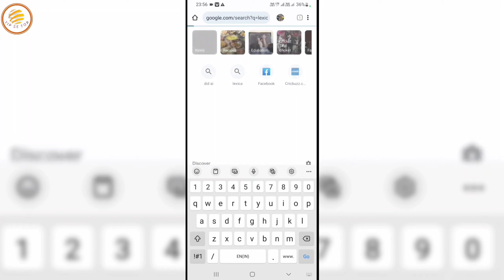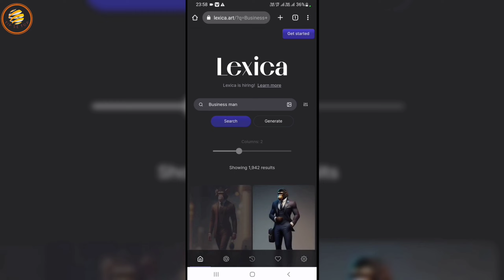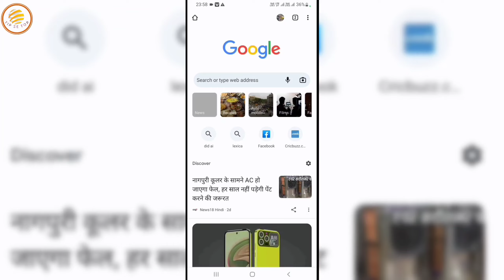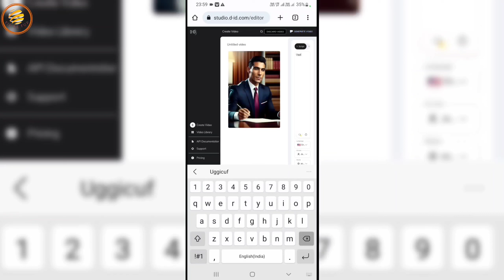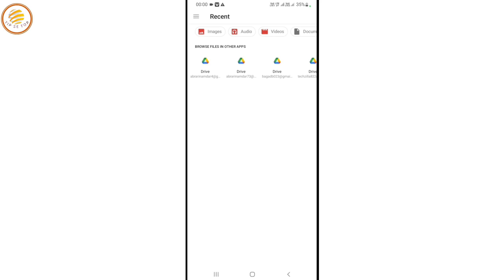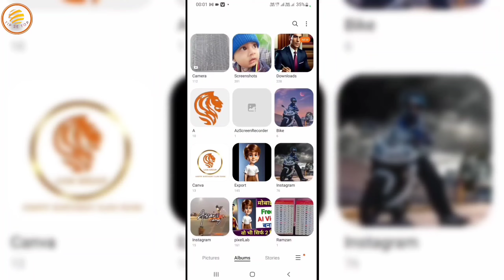AI Video kaise Banaye | Ai Video Kaise Banaen | How to Make AI Videos | AI Video Generator Free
ai video
ai tools video ai
ai video editing tools ai video maker,
how to create ai video virtual
sypac ki tarah video kaise banaye